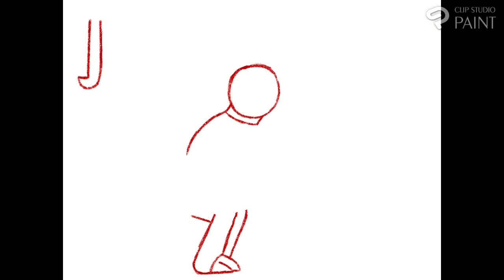Rudolf's Hard Day | Speedpaint